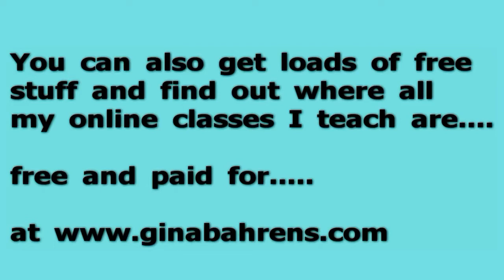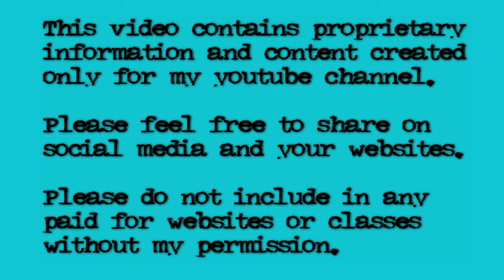Denim Travler's Notebook Cover Part 2